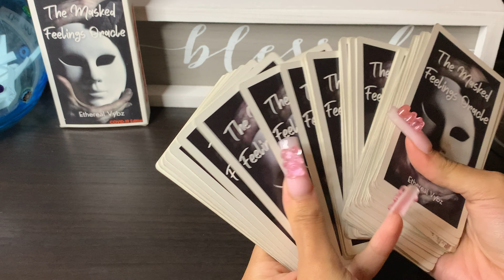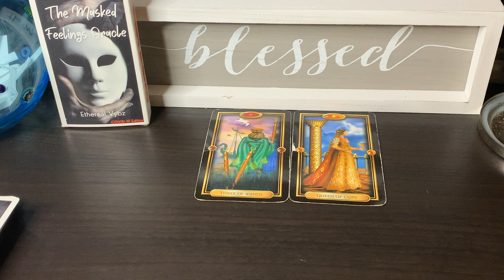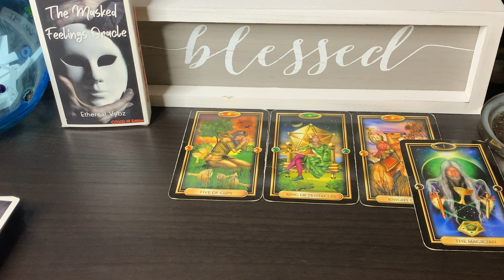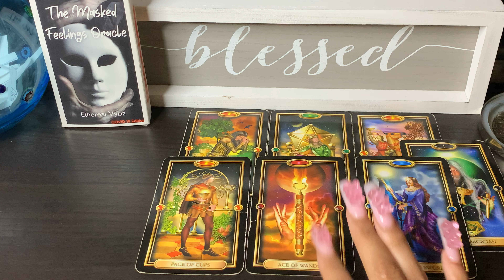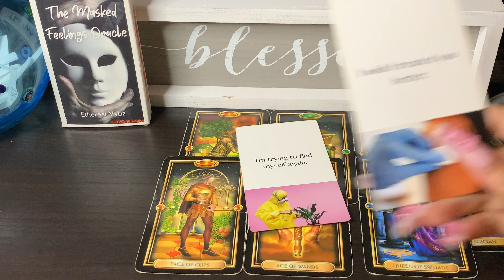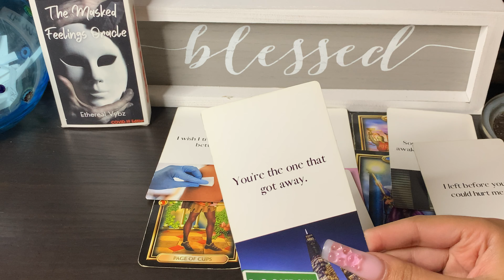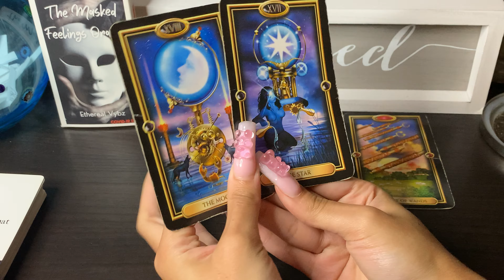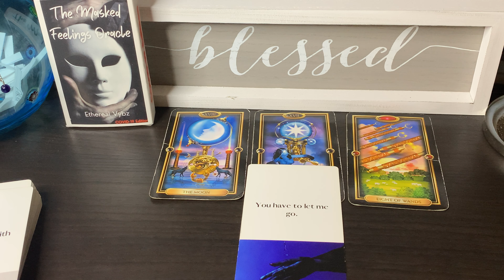Aries 🚨 What you NEED to know about this person 👀 This is JUICY!